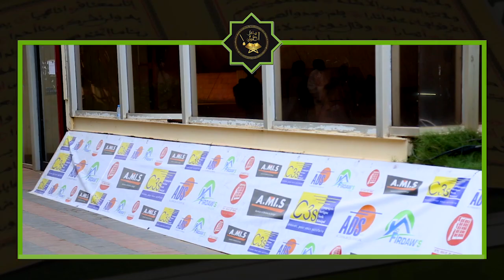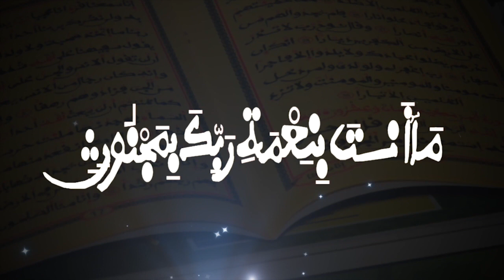1ère Jour Ramadan 2022 Jangum Fajar Jumay Touba Serigne Ibrahima GUEYE